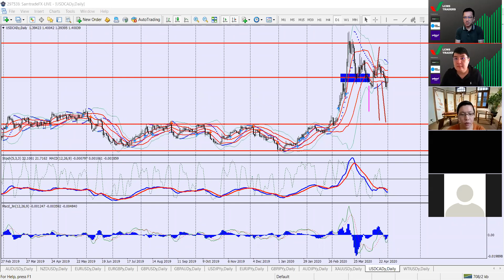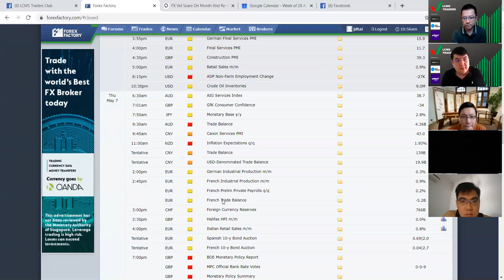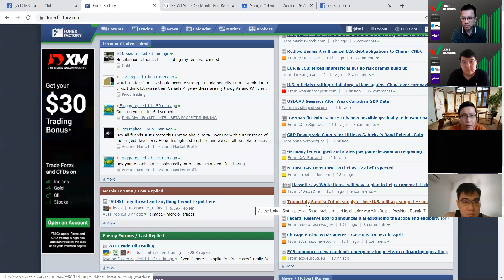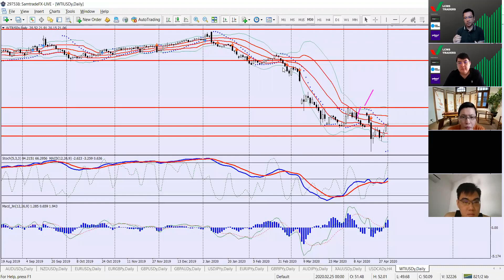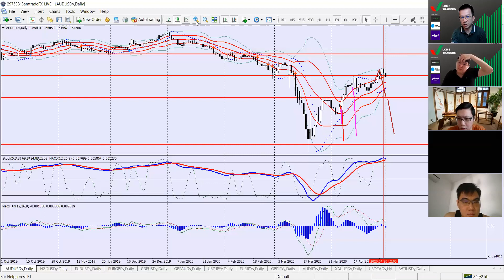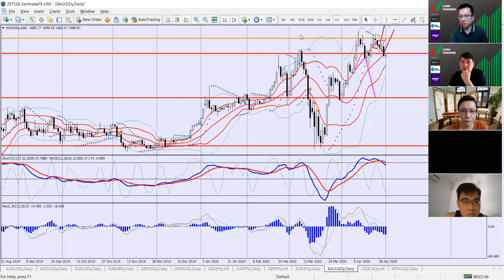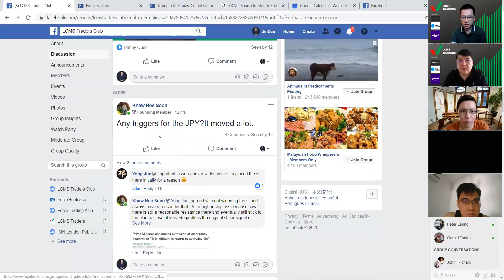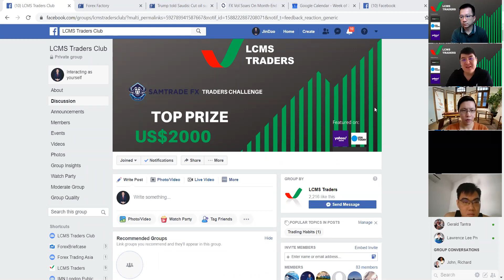Currency Call : 1 May (CAD & WTI)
Jin Dao

Let my team trade for you, Forex Managed Account (2019 ROI 47%)